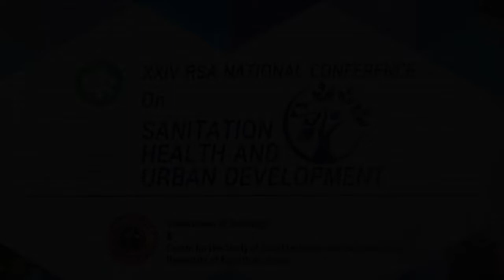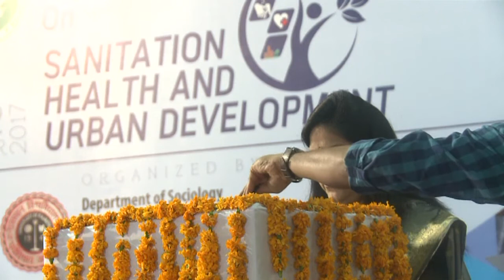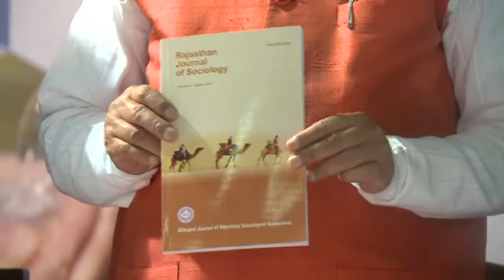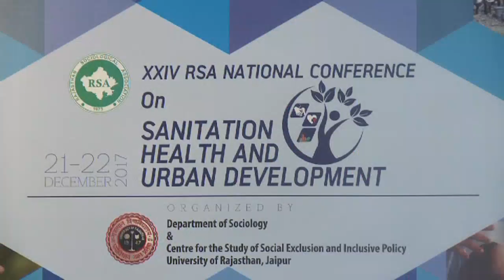XXIV National Conference of Rajasthan Sociological Association - 21-22 December 2017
Dr. Bindeshwar Pathak was honoured with the "Life Time Achievement Award - 2017 by the Rajasthan Sociological Association at the "XXIV National Conference" on a very relevant theme “Sociology of Sanitation, Health and Urban Development” organized by the Department of Sociology, University of Rajasthan, Jaipur on 21-22nd December 2017.